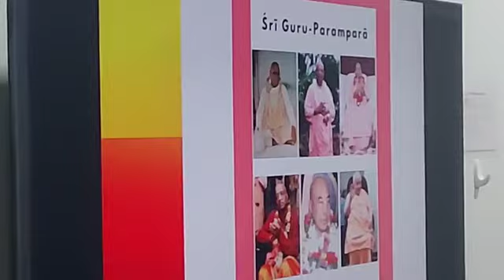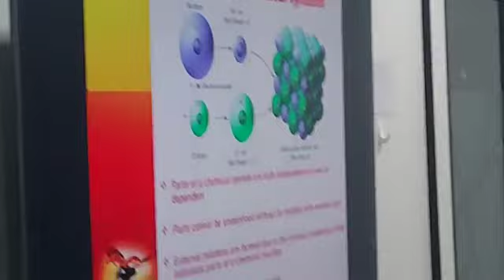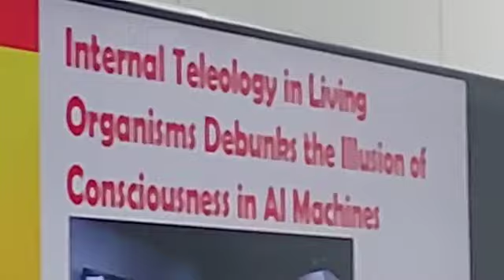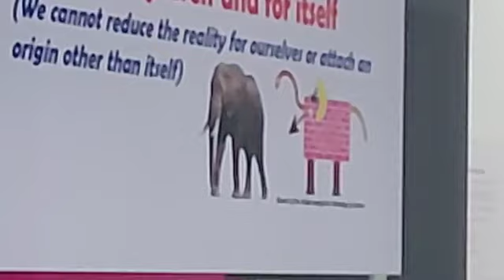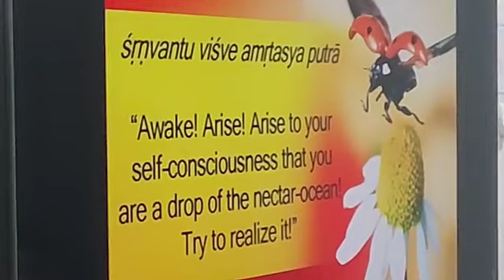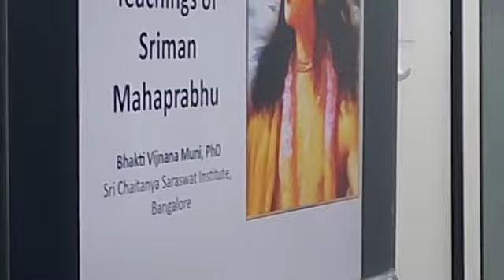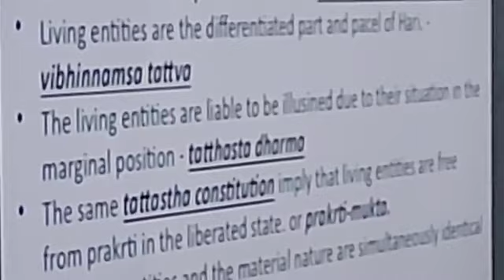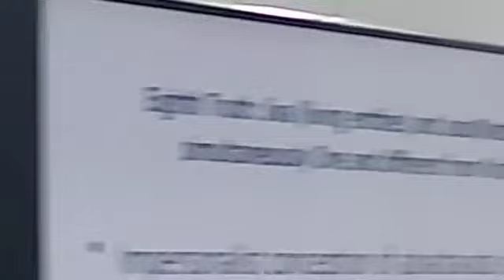Scientific Presentation on Hyscaler, Bhubaneswar, Odisha, India